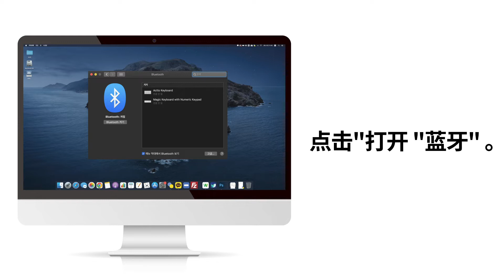蓝牙的连接方法 - Mac PC